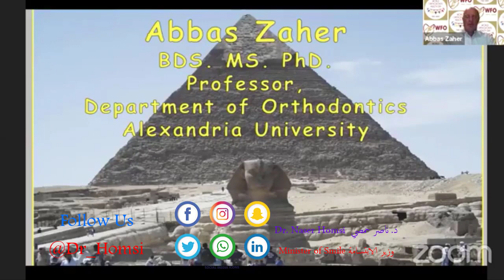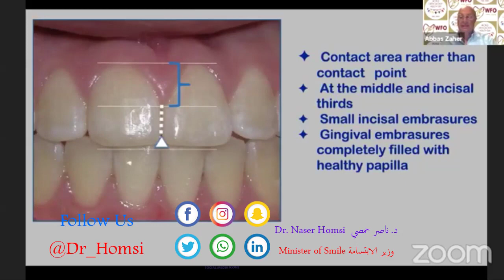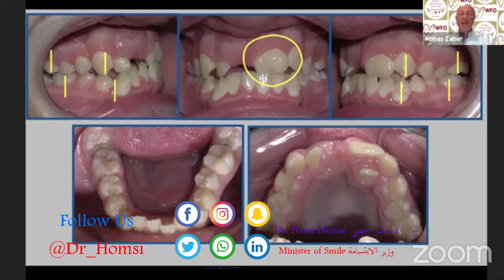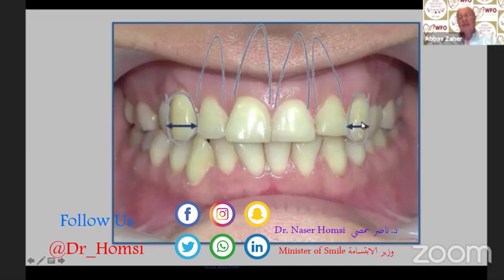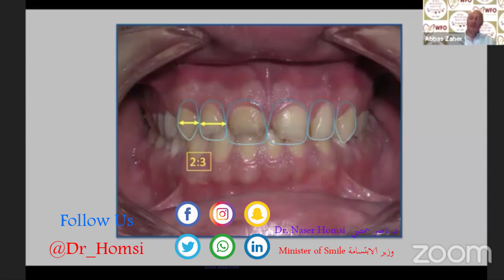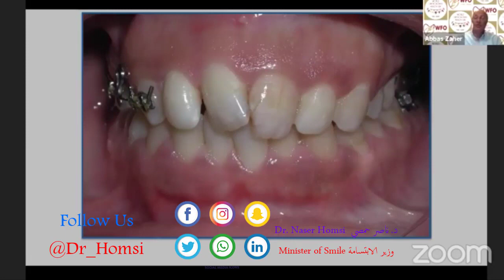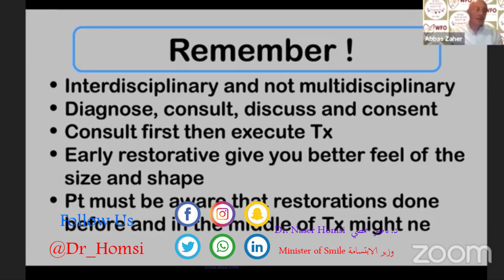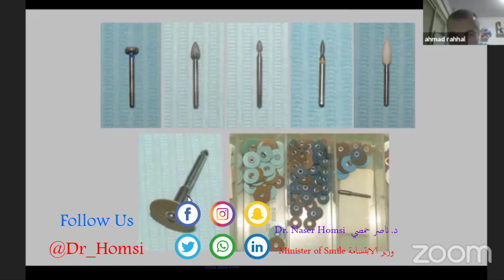www KeepVid to محاضرة عن حالات لتقويم الاسنان قبل و بعد مهمة جدا